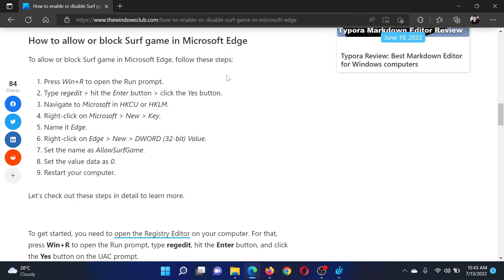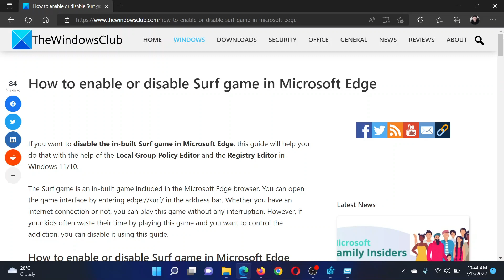How to enable or disable Surf game in Microsoft Edge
If you want to disable the in-built Surf game in Microsoft Edge, this guide will help you do that with the help of the Local Group Policy Editor and the Registry Editor in Windows 11/10.

The Surf game is an in-built game included in the Microsoft Edge browser. You can open the game interface by entering edge://surf/ in the address bar. Whether you have an internet connection or not, you can play this game without any interruption. However, if your kids often waste their time by playing this game and you want to control the addiction, you can disable it using this guide.

Timecodes:
0:00 Intro
0:23 Registry Level fix